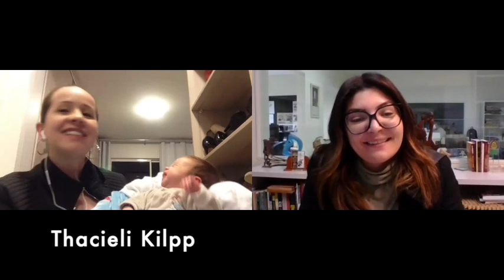Entrevista com Thacieli Kilpp